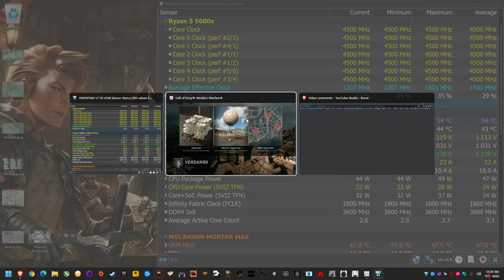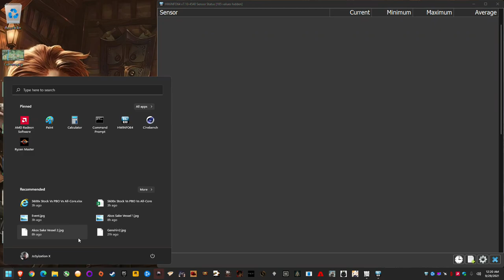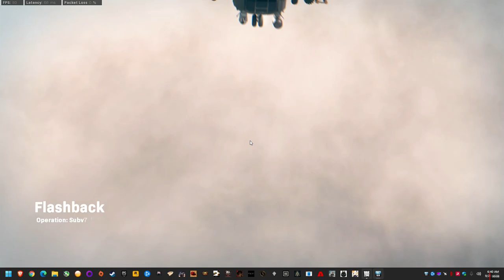Ryzen 5 5600x Warzone - Conservative OC Efficiency Benchmarks Stock Vs PBO Curve Vs All-Core 1080p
What's up guys, just some testing I wanted to share to see the difference between OC methods using a budget cooler in regards to in-game performance, temps & power consumption without running the chip hot(which requires elaborate cooling with PBO unlocked limits, as I've seen a lot of people judging All-core as running hot & pulling more voltage compared to stock or negative curve, when the opposite seems to be true.

Here's a little table; - I tried to log some of the important data, namely fps, temps & power consumption, but given how dynamic the game is I wanted to share the raw footage for anyone else to skim through.

The FPS in particular is the hardest part to get a good reading of so I recommend watching the video directly and looking at whats going on during the gameplay rather than trust the 'rough estimate' I came up with, even testing in the same area simply having my team drop in with me was directly impacting the framerate, gameplay wise ALL felt smooth & I wouldnt be able to tell the difference with the FPS counter off, in which case the power & thermals would take priority in choosing which method might be best.

Results will also vary between CPU quality//binning, but this should at least give people a better idea of a situation where all-core results in better efficiency for the chip especially when thermally bound & help those having thermal issues choose the ideal method.

I'm also well aware there's plenty of headroom to run the chip hotter, but from additional testing I've done(benchmarking mostly) aswell as online reviews,, unlocking PBO limits isnt worth the temp increase for minor gains in benchmarks as temps directly affect the boost curve.

For example if I ran the CPU /w motherboard PBO limits, temps skyrocket & performance goes down with this cooler at 30C ambients, if I had ~22C ambient /w a larger cooler then PBO /w a higher limit would be more worthwhile.

Includes MSI Afterburner performance overlay, CPU, RAM, GPU, FPS & Frame Time. How to setup MSI Afterburner
System Specs:
►Ryzen 5 5600x /w Deepcool Gammaxx 400 Pro
►Gigabyte RX 6700 XT Gaming OC 12gb @ 2600mhz 1150mV - Stock Mem
►GPU Driver: 21.9.2 SAM Enabled
►Windows 11 Home x64 v21H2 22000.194
►2x8gb 3600mhz DDR4 T-Force Dark Ƶα
►MSI B450M Mortar Max Bios 2.D0 Agesa 1.2.0.2.
►Corsair HX1000i
►Adata XPG SX8200 Pro 1tb (OS+Games)
►Sandisk Ultra II 960gb (Recording)

0:00 5600x Full Stock - PBO Disabled.
15:44 PBO, Stock PPT/TDC/EDC Limits
30:26 PBO + +20% Limits
44:46 4.5Ghz All-Core
58:37 4.6Ghz All-Core